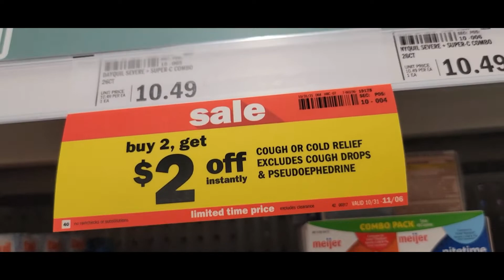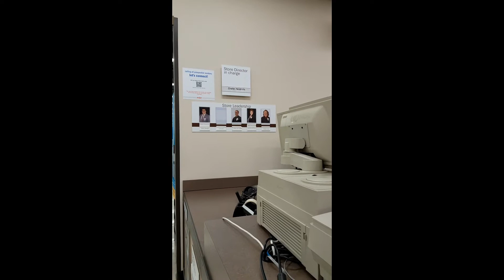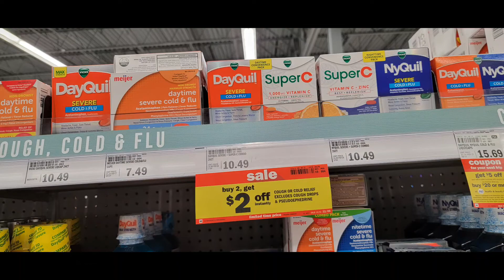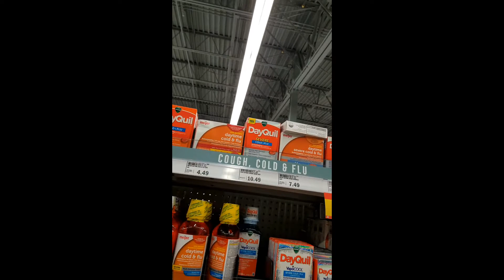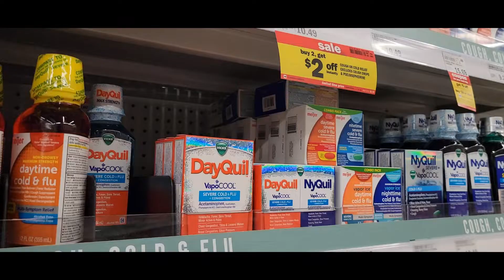Nov 1 2021 Saginaw NO ONE CARES to FIX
Left to fool many more ahead.  Absolutely amazing how bad it's gotten every week since Shields/Saginaw and it seems no one cares--evident in the repeat offenses across the states where these products are sold.